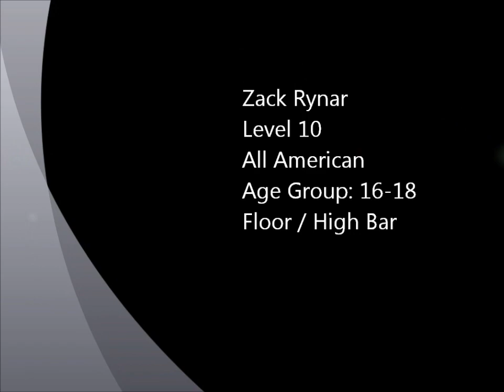Zack Rynar : High Bar and Floor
Showcasing High Bar and Floor routines as well as some other works. Footage from Philadelphia Boys Invitational and the West Point Open.

Song: Ratatat - Tacobel Canon